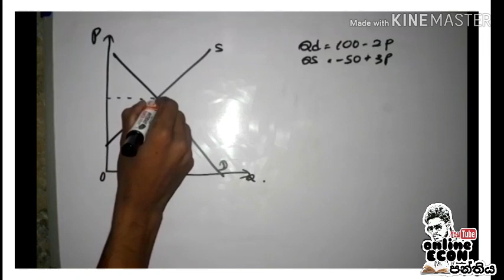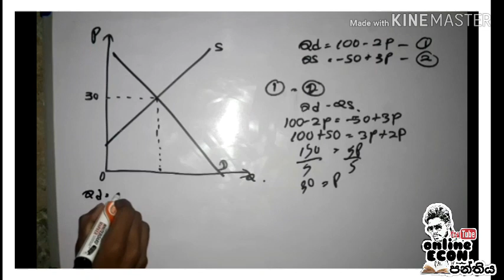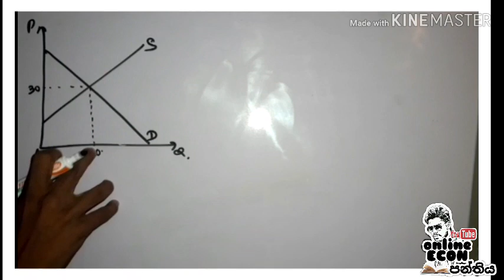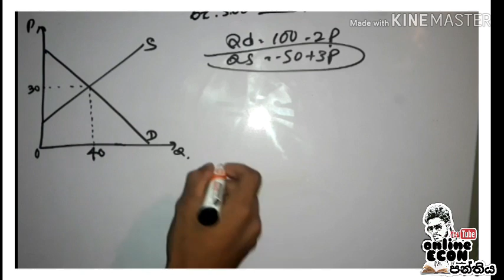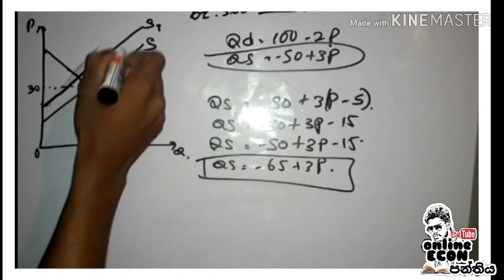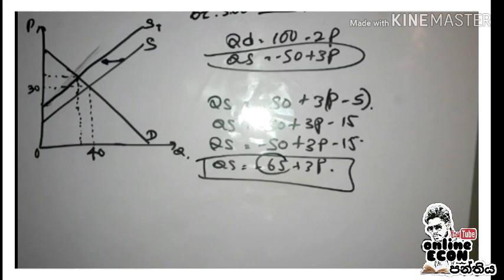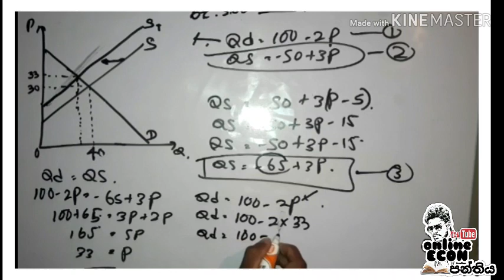නිෂ්පාදන බදු. පළමුවන කොටස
නිෂ්පාදන බදු යටතේ ගණිතමය ප්‍රවේශය
ගාණක් සදාගන්න ආකාරය පියවරෙන් පියවරට😊